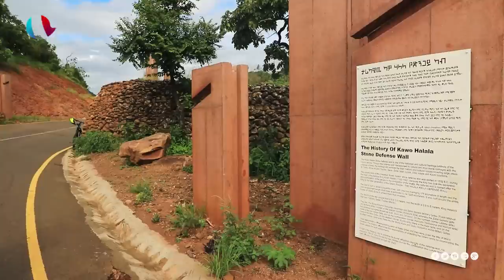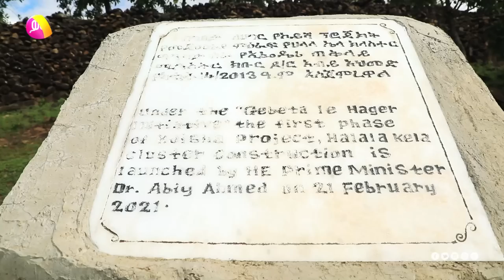ሃላላ ኬላ - ዉብ ባህልና ድንቅ የተፈጥሮ ዉበት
ዉብ ባህልና ድንቅ የተፈጥሮ ዉበት የተዋሀዱበት፤ሃላላ ኬላ በ#time!!!

Watch this time episode to see the amazing grandeur of Halala Kela, where the grandeur of nature and ethnic diversity merge.